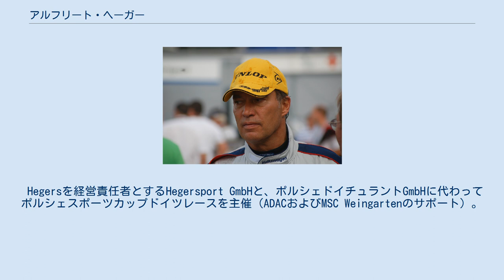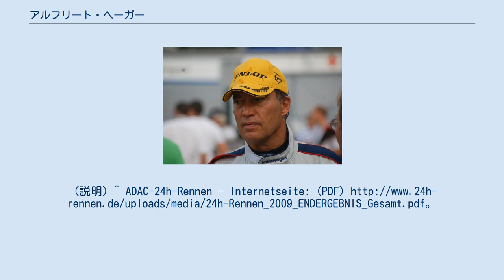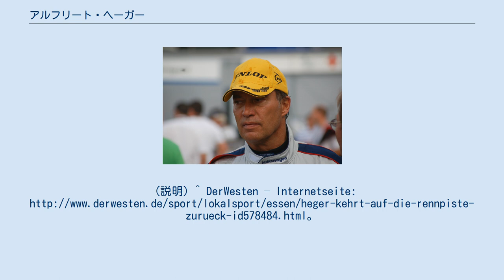アルフリート・ヘーガー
アルフリート・ヘーガー（Altfrid Heger､1958年1月24日 - ）は、ドイツのレーシングドライバー。
出身はエッセン。
 主にツーリングカーレースで活躍しており、旧ドイツツーリングカー選手権やドイツ・スーパーツーリング選手権(STWカップ)に参戦していた。
1988年から、旧ドイツツーリングカー選手権にBMW・M3で参戦を開始し、この年2レースで優勝し、シリーズ8位を記録。
1992年までBMWでこのレースに参戦を続けた。
キャリアの中でヘーガーはBMW、アウディ、ホンダ、プジョーのワークスドライバーを務める。
 最高成績は1986年と1988年のスパ・フランコルシャン24時間レース、2000年ニュルブルクリンク24時間レース、ポルシェスーパーカップでの総合優勝など。
 STWカップには開催初年度の1994年から引き続きBMWで参戦し、レッドブル・リンクで優勝を収めて全戦で完走を果たした。
1995年は、これまで在籍したBMWを離れてアウディに移籍。
ハンス＝ヨアヒム・スタックとリナルド・カペッロと共にアウディ・A4をドライブする。
優勝こそなかったが、全戦で完走を果たしポイントを獲得。
2位を2回、3位を1回記録。
シリーズ5位となった。
その後もプジョーやホンダから参戦した。
 2000年6月、彼は「ポルシェツェントラムコブレンツ」チームのポルシェ・996 GT3 Rで、ベルント・マイレンダー、ミハエル・バルテルス、ウーヴェ・アルツェンとともにニュルブルクリンク24時間レースに優勝。
 1998年以降はFIA GT選手権やFIA GT1世界選手権にも参戦している。
 その後、レースからいったん引退するが、2007年に再びポルシェスーパーカップレースに出場。
2009年にフォルクスワーゲンモータースポーツが使用したフォルクスワーゲン・シロッコ GT24を使用しニュルブルクリンク24時間レースを終える。
ポルシェ・935は、2010年のルマンクラシックシリーズでヘーガーをドライバーとして起用することを目的として、2009年からクレーマーレーシングでポルシェ・935も準備を進めていた車である。
 Hegersを経営責任者とするHegersport GmbHと、ポルシェドイチュラントGmbHに代わってポルシェスポーツカップドイツレースを主催（ADACおよびMSC Weingartenのサポート）。
（キー）（レースに太字磁極位置を示す;にレースイタリックは最速ラップを示します。） （キー）（内レース大胆ポールポジションを示している）（内レース斜体最速ラップを示しています） （キー）（内レース大胆ポールポジションを示している）（内レース斜体最速ラップを示しています） （キー）（内レース大胆ポールポジションを示している）（内レース斜体最速ラップを示しています） （キー）（レースに太字磁極位置を示す;にレースイタリックは最速ラップを示します。） ^ “Altfrid Heger | Racing career profile | Driver Database”. 2020年2月13日閲覧。
 |title=は必須です。
 (説明); Cite webテンプレートでは|accessdate=引数が必須です。
 |title=は必須です。
 (説明) ^ DerWesten – Internetseite: ht...